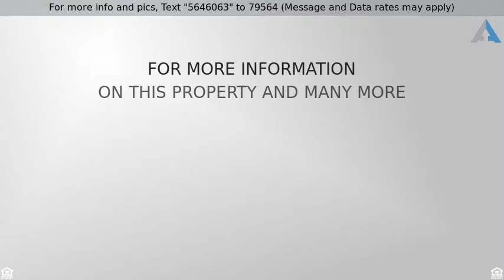Call for price - 1470 SE Walnut St. #207, Hillsboro, OR 97123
Sparkling Clean Condo

This is the perfect time of year to cozy up to this warm wood fireplace.  Completely move-in ready to this fully refurbished condo with laminate flooring and a beautiful kitchen.  Very short walk across the street to City Park with Play Structures, Basketball Court and Summer Water Feature.